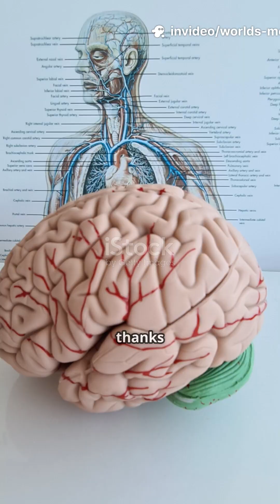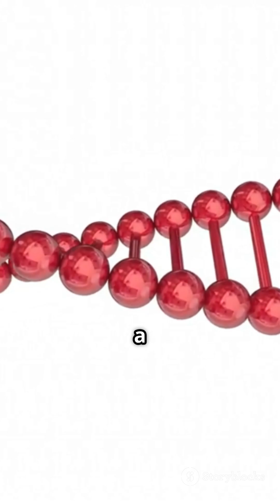You Won’t Believe These Real Medical Mysteries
Discover the world’s most unusual medical disorders in this mind-blowing Part 2! From Hyperthymesia, where every memory is vividly etched forever, to Urbach-Wiethe Disease, causing an extraordinary fearlessness due to brain changes. Meet those with Moebius Syndrome, whose faces remain expressionless despite rich emotions, and explore Synesthesia, where senses blend in colorful and surprising ways. Finally, learn about Trimethylaminuria—Fish Odor Syndrome—a rare condition that affects body odor and social life. These fascinating cases reveal how diverse and mysterious human biology can be. Watch now to uncover real medical mysteries you won’t believe!
See Less